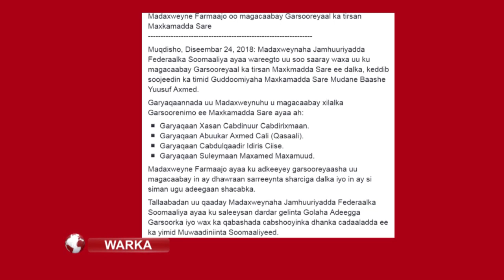Wareegto ka soo baxday Xafiiska Madaxweyne Rarmaajo ayaa lagu magacaabay Garsoorayaal